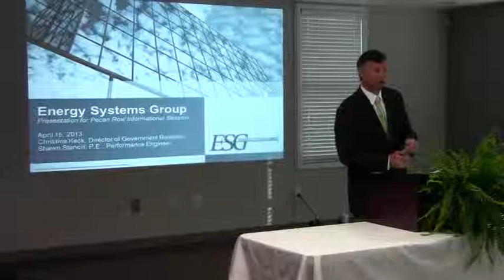Intro for Bill Slaughter @ CEMC 2013-04-15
Pecan Row Landfill gas energy meeting at Colquitt EMC
Videos by John S. Quarterman for Lowndes Area Knowledge Exchange (LAKE), Valdosta, Lowndes County, Georgia, 15 April 2013.